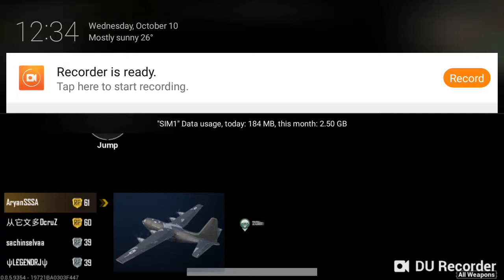ShiT ...😑Bug in pubg mobile.OMG. I'm not downloaded the MiraMaR map & the game spawn in same Map.